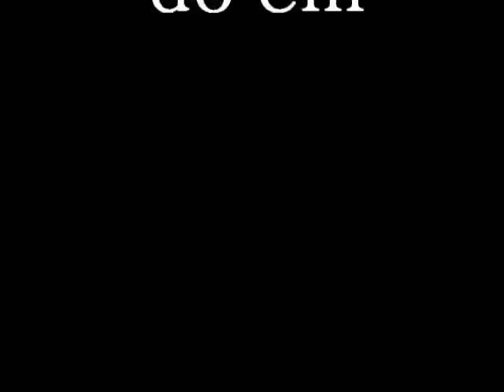how i do'em